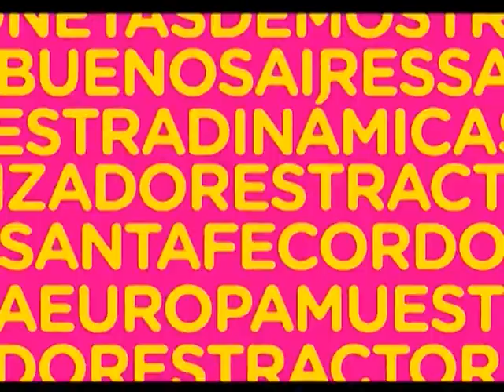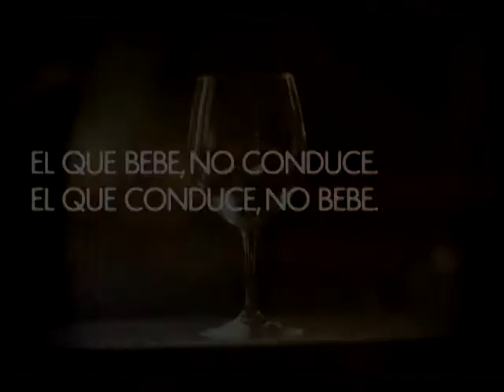MUNDO AGRO CBA 03VIE26MAY2017 PEDRO PEREZ REMATE CONSIGNACIONES CBA EN LA SRJM 1